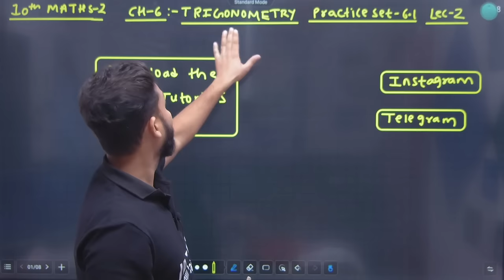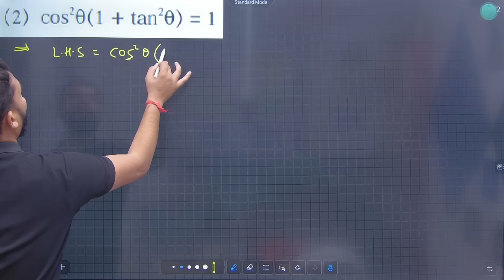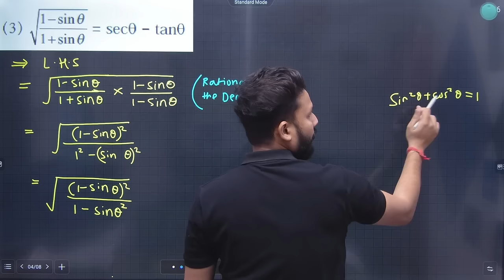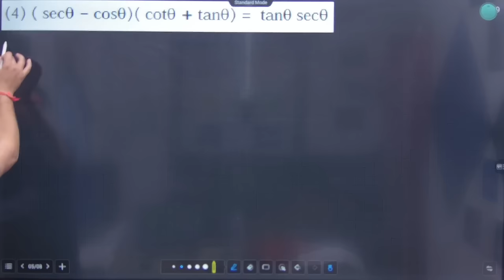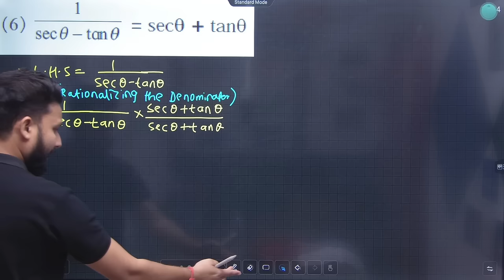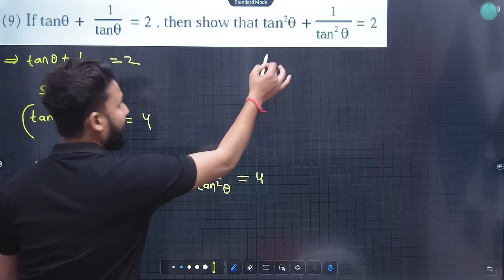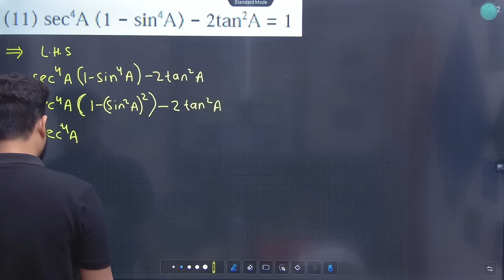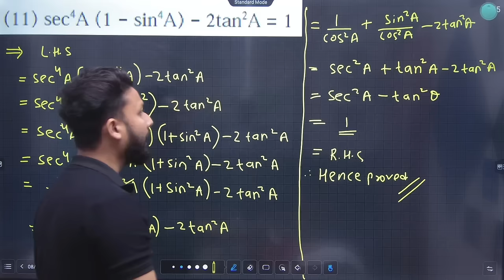10th Maths 2 | Chapter 6 | Trigonometry | Practice Set 6.1 | Lecture 2